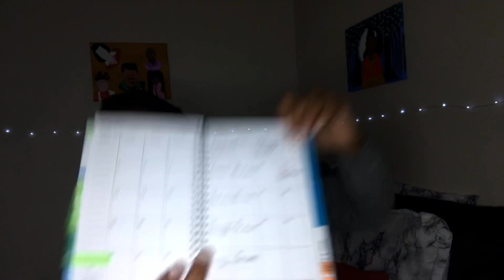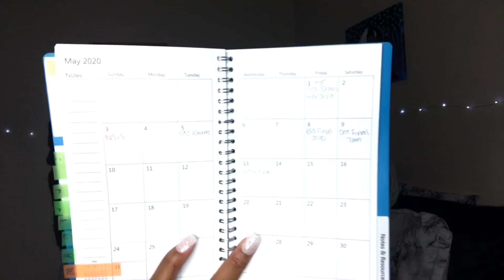Preparing for a New College Semester : Staying On Track The Easy Way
Getting ready for a new semester in college? Well this is for you! I explain how I am about to stay on track with all my school work and never miss a due date, super easy hope you enjoy!

Please let me know how you feel about the video, it’s my first one so go easy. Any suggestions? Also what kinda videos do y’all like?